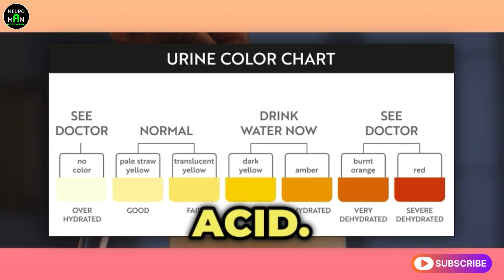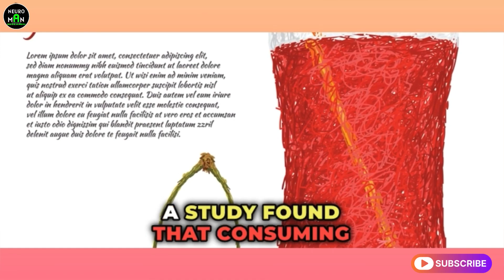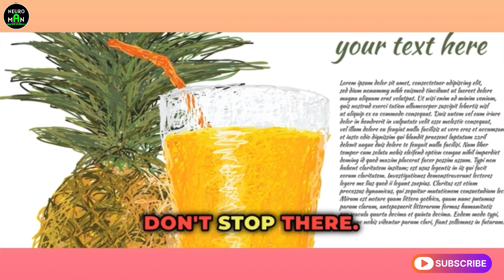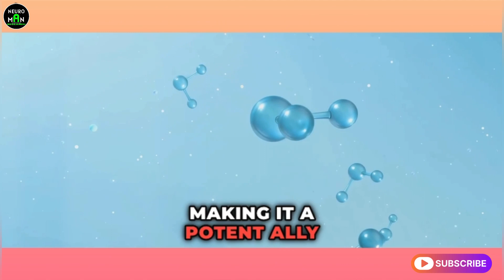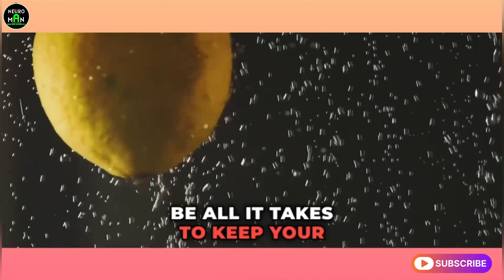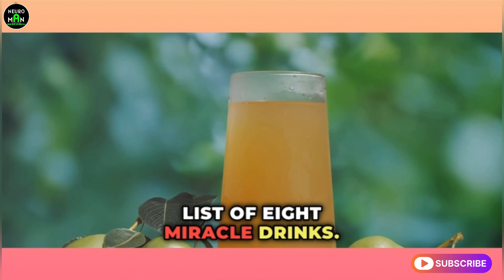8 MIRACLE Drinks To STOP High Uric Acid Naturally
8 MIRACLE Drinks To STOP High Uric Acid Naturally

In this video, we will dive into the world of natural drinks that have been proven to lower high uric acid levels and prevent painful gout attacks.

If you or someone you know struggles with gout, you're in the right place! We will uncover eight incredible natural drinks that can be easily incorporated into your daily routine to keep those uric acid levels in check.

From tart cherry juice to green tea and beyond, we will explore the science behind these beverages and how they positively impact your body. Say goodbye to costly medications and hello to the power of nature!

Join us as we share our top picks and reveal the benefits of each drink. Learn how they work to reduce inflammation and limit the occurrence of those debilitating gout attacks.

Whether you're curious about natural remedies, seeking preventative measures, or simply looking for a refreshing beverage option, this video has something for everyone.

Ready to take control of your gout and live a healthier, pain-free life? Watch now and get ready to quench your thirst for knowledge!

OUTLINE:

00:00:00 Introduction
00:00:54 Low-Fat Milk or Skimmed Milk
00:01:44 Cherry Juice
00:02:37 Apple Cider Vinegar
00:03:34 Coffee
00:04:22 Pineapple Juice
00:05:19 Green Tea
00:06:14 Lemon Juice
00:07:03 Water
00:07:55 Conclusion

Tags